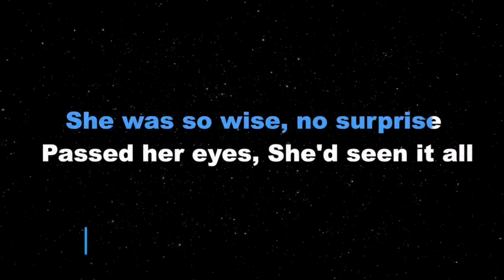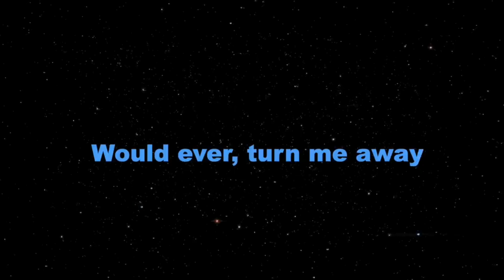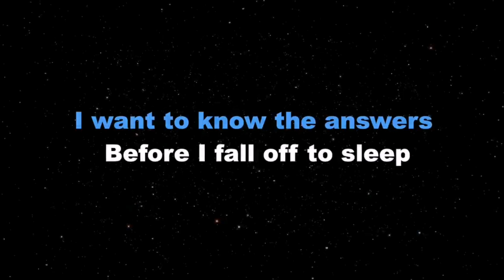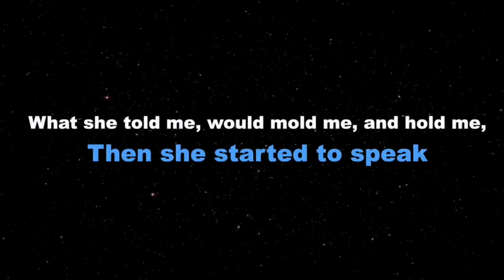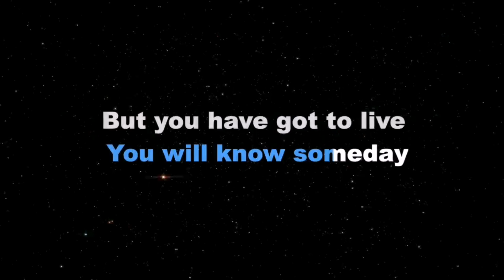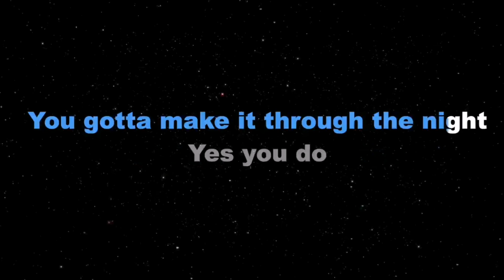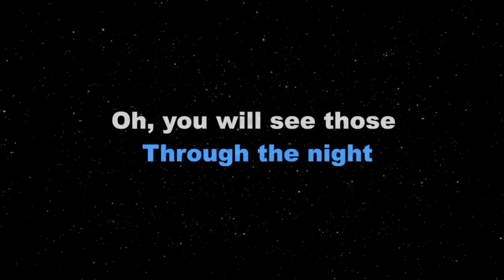Better days - (no drums no vocals)